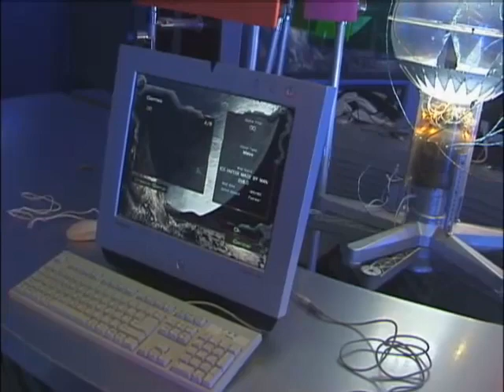Freechal OSL Grrrr... vs BaNulDoDuk 2000-10-18 @ Jungle St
Map: Jungle Story

Grrrr... (Zerg)
- Name: 기욤패트리 (Guillaume Patry)
- Team: (retired)

 vs

BaNulDoDuk (Zerg)
- Name: 박찬문 (Park Chan Moon)
- Team: (retired)

League: 2000 Freechal OnGameNet Starleague

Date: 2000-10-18